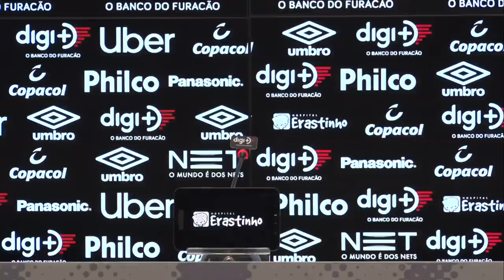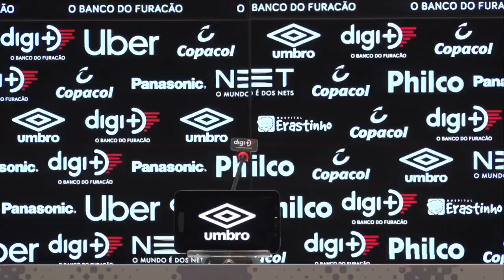RAFAEL GUANAES: "A equipe não desistiu em nenhum momento" | PÓS-JOGO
É CAMPEÃO!
Veja o que o Rafael Guanaes disse depois da vitória no clássico!